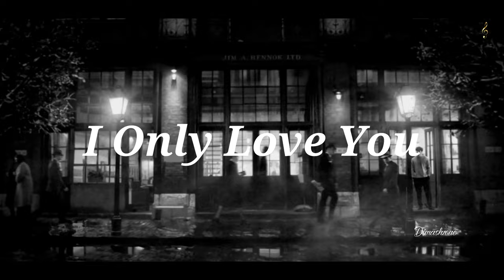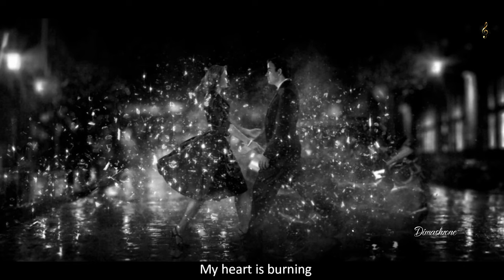Димаш~ Dimash Kudaibergen--I ONLY LOVE YOU--(Я люблю тільки тебе)--Димаш Кудайберген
Please do not upload to other YouTube channels.
The creative geniuses of several artists are at work in the making of this video:
Vocalist: Our songbird Dimash Kudaibergen whose uniquely beautiful vocals have captivated the audiences around the world.
Video/visual material: work of renowned director, writer, cinematographer and master of magic Arev Manoukian.
The music: The music is by the Ukrainian artist Oleksandr Ponomariov (Олександр Пономарьов). The song, “I ONLY LOVE YOU”--- Я люблю тільки тебе (Ya Libliu Til'ky Tebe) is the top single from an album by the same name released in 2006. Oleksandr is one of the most famous singers of Ukraine. He has been awarded the country’s “Singer of the Year” seven times.